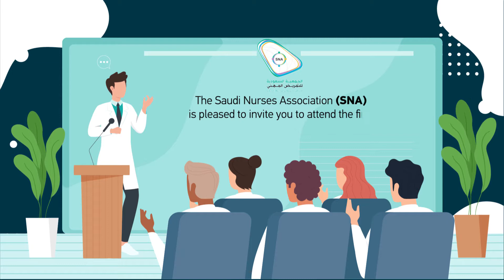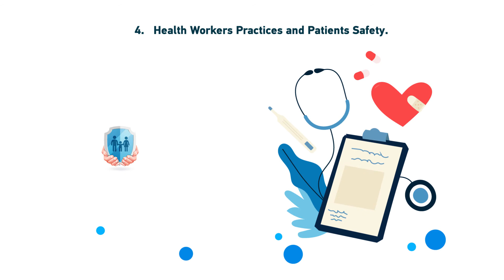The First Annual International Conference of The Saudi Nurses Association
New Horizon for Saudi Nursing Profession
DISTINGUISHED SPEAKERS from SAUDI ARABIA, UAE, JORDAN, USA
 15 CME |  28-29 Dec. 2021